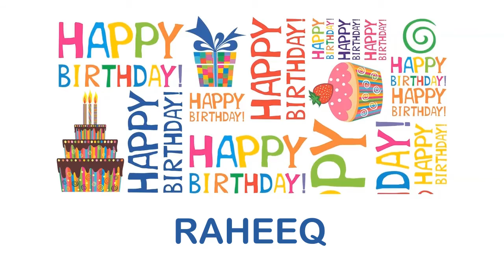Raheeq Wishes & Mensajes